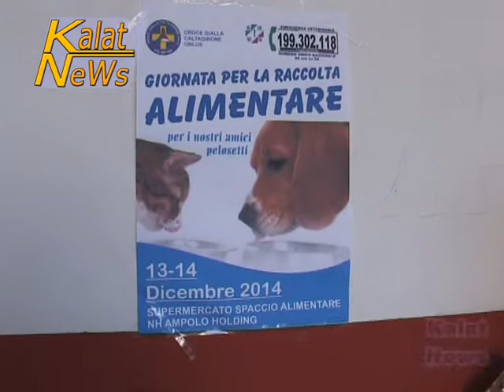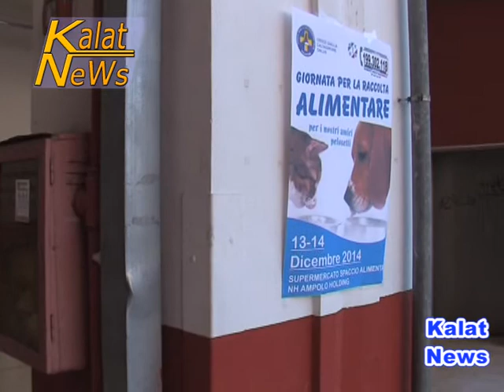Caltagirone, raccolta alimenti per cani e gatti il 13 e 14 dicembre